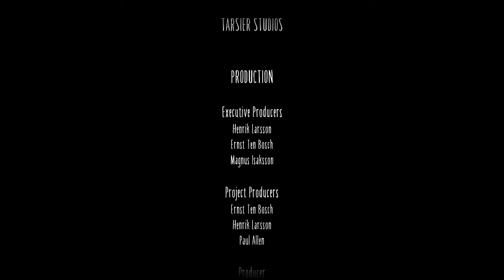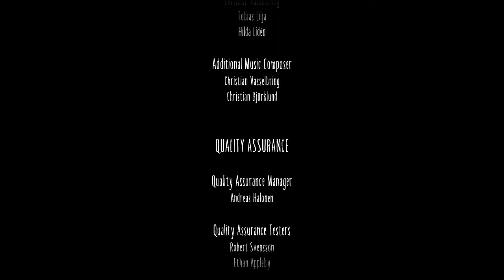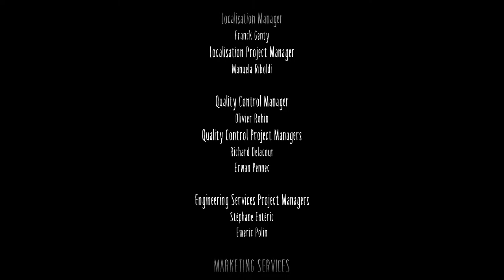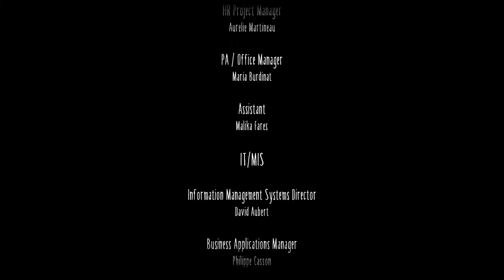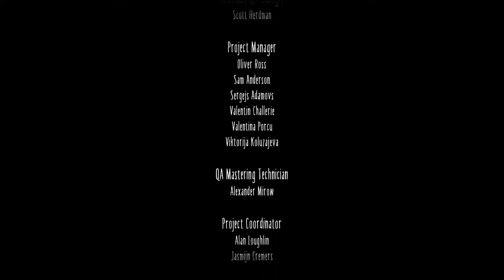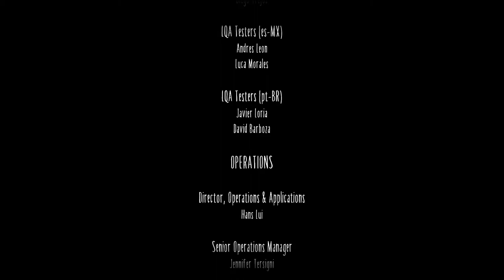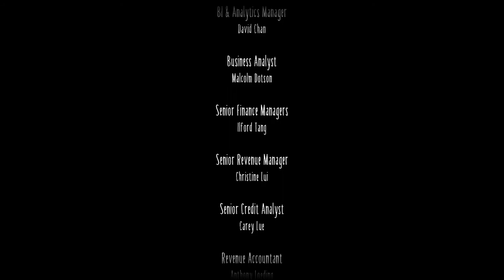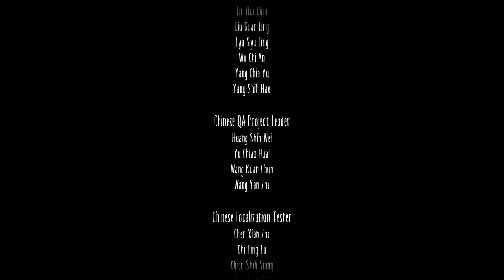Little Nightmares II [7F] Oh, That Ending Again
13 minutes of unskippable credits. Well screw you too, game.

I'll be honest, the end really brought down the game for me. Spoilers follow.

I was fine with the betrayal because, y'know, raincoat girl is a cannibal anyway, but the "you were slender man" twist is such a tired cliché. Given that it's the only part of the plot that actually, y'know, had a story, having it be so hackneyed is a huge drag.

The game was OK. The physics and controls could be janky, but the environments looked nice. A nice spooky tone. I probably said this when I played Little Nightmares 1 (and Inside), but I'm not really into this whole "2D horror platformer with no dialogue" genre. Sure, the worlds are interesting, but they're not coherent, and I have no reason to care about the main character.